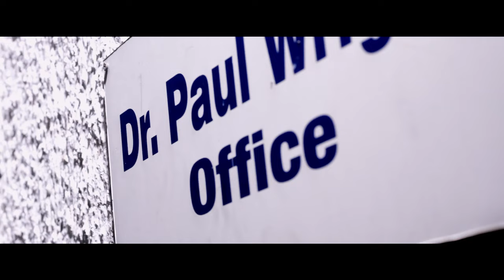📺 Groundation - Lion In Man [Official Video]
En concert à la Cigale - Paris - le 4 Novembre 2025

Directed by Fernando F. Hevia

Lyrics :
To be a lion in Man
Holding the jungle in your hands
Wanting the peace for everyone
Balancing energies from the sun

Ya got to move, ya got to groove yeah
Onward to the stars, like venus and mars

In perfect unity again
Turn weak heart into a lion
Where Jah bring forth water from rock
Now all ships return to dock

You must be at peace
With intent and surety
To stomp out doubt and insecurities
Jah put the lion in man

Only focused on Jah plan
So many people out of one
Nothing can grow without the sun